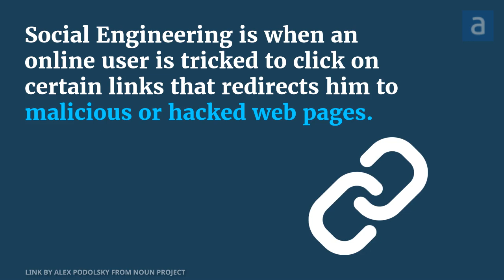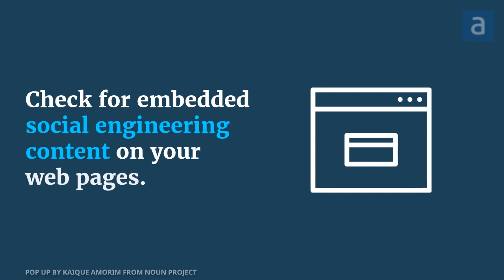Social Engineering content detected- How to resolve it?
Social Engineering is when an online user is tricked to click on certain links that redirects him to malicious or hacked web pages. It is based on human psychology rather than technical hacking techniques.

Consequences of Social Engineering

1) Your Ads will be disapproved by Google- Here is a detailed blog on how you can fix suspended ads by Google.
2) Your SEO will be affected. Domain rank will fall drastically in Google organic search results.
3) Web browsers will show a warning message to visitors as “deceptive site ahead”.
4) And all this will lead to loss of revenue and trust.